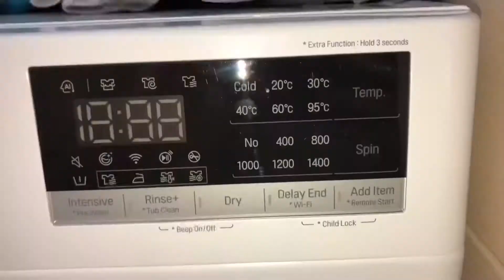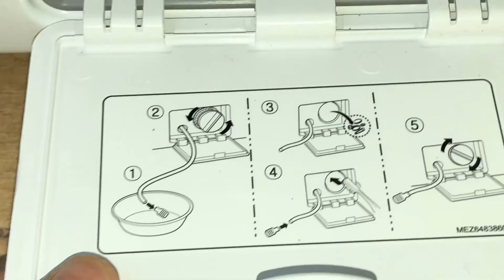Masina de spalat cu USCATOR - LG DIRECT DRIVE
Alătură-te acestui canal pentru a primi acces la beneficii:
Destul de silentioasa, constructie solida, balamaua de la usa fiind de fier sau aliaj plin